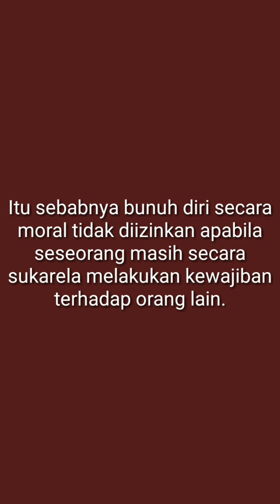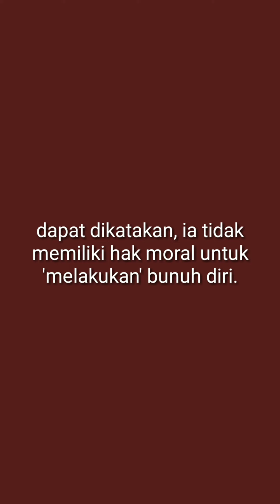Mengapa bunuh diri perlu dipertimbangkan? (Promortalisme)